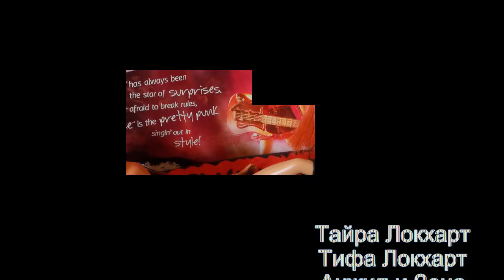Bratz сериал "Forever Diamondz" серия 27 "Райские острова ч.9"